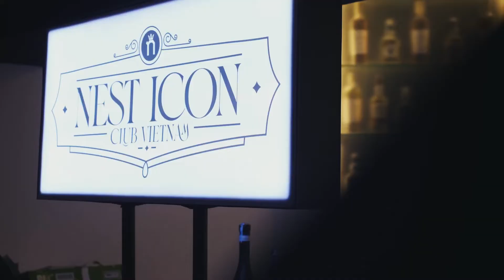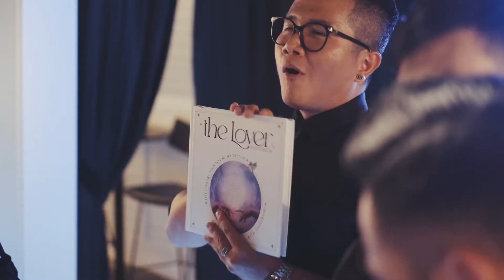Đặc quyền có 1-0-2 của các Relationship Manager tại nest by AIA | NEST ICON CLUB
Bên cạnh chuyên môn tài chính - bảo hiểm, phong cách sống là tiêu chí hàng đầu để trở thành một Relationship Managers tại nest by AIA.

Vừa qua, 10 gương mặt vận dụng tốt các công cụ truyền thông & sự kiện marketing để gửi trao nhiều giải pháp bảo hiểm đến quý khách hàng đã tham dự “NEST ICON" Club với nhiều hoạt động lý thú. Hãy bước vào văn hoá của nest by AIA và ứng tuyển trở thành Relationship Manager!